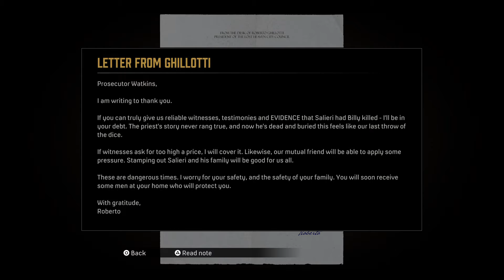Mafia: Definitive Edition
Visiting Rich People